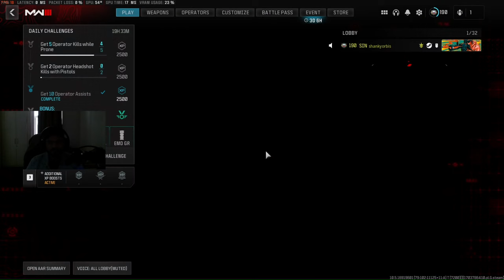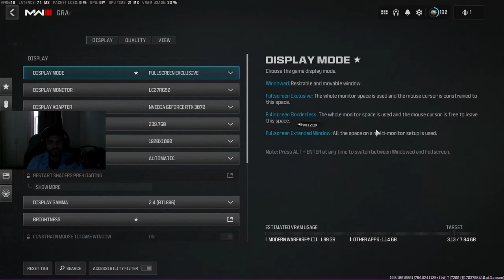MW 3 finally bought it Quick sniping game play